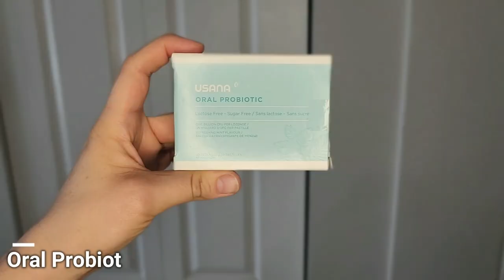My Journey With Severe Gum Disease (Periodontal disease part 2)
Last year I was diagnosed with severe gum disease, to the point where people lose their teeth. I had suffered from gum issues for so long and the dentist never once told me I had gum disease when I went for my cleansing, so I figured I was destined to suffer from inflamed gums my whole life. I finally got my diagnoses from a periodontist, and began my treatments and self healing. This is known as a silent dis-ease, and it affects so many people. This is my update video of where I am at in my journey with it.

Here are the main products I am using -

Food Grade Hydrogen Peroxide 3%
Interdental Toothbrushes
Coconut Oil

~ Make money off using music in your videos with Syncvault, sign up with my code and get a gift of $10 -

~ One of my favorite vlogging cameras
~ My other favorite vlogging camera

This commission helps me to continue to create and provide content for you. Which I am very grateful for.*

Petrena Schell is a natural health and nature enthusiast. She was raised in nature eating plants, and using plant medicine. She has spend her life learning and studying about natural healing, natural health and nutrition. She wants you to have the highest quality health, so you can have the highest quality life. She is passionate about adventure and travel,
and she is on an 'Endless Pursuit Of Life', making the most of everyday she is alive.
Her mission is to show you that you can do anything you put your mind to.
Life is meant to be fun, and life is meant to be shared.
It's all about fearing less, and LIVING MORE.